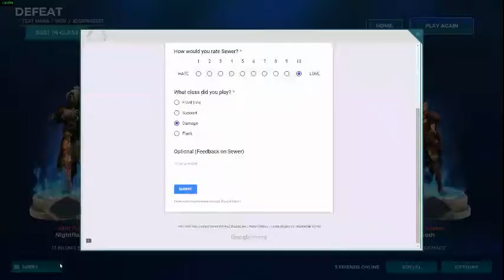Paladins Tyra Gameplay: Strangest Top Play Ever!?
Even after a round that went very poorly for my team, the hilarious Top Play cheered me up again.
First gameplay video ever! Enjoy!
I plan to increase quality of my videos later on, i am still experimenting.

Paladins is created by Hi-Rez Studios, I do not claim the game nor it's characters.